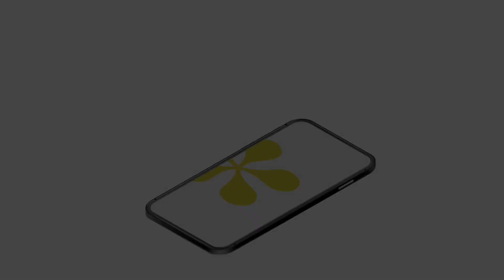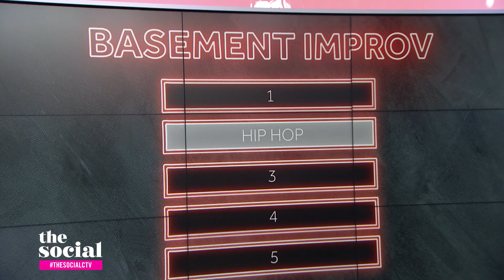The Basement Gang shows off their smooth moves | The Social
The Toronto-based social media sensations @basementgang recall their literal overnight success, and improvise some situational dance moves.